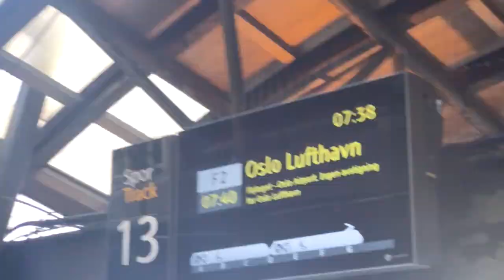BARCELONA RECAP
Creative content artist based in Oslo. Project entirely filmed on Iphone 7 Plus